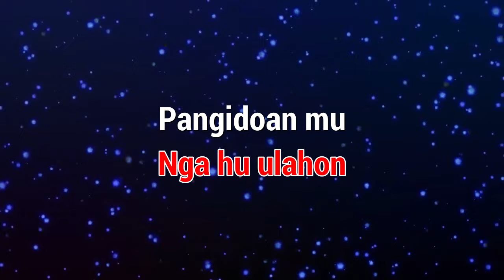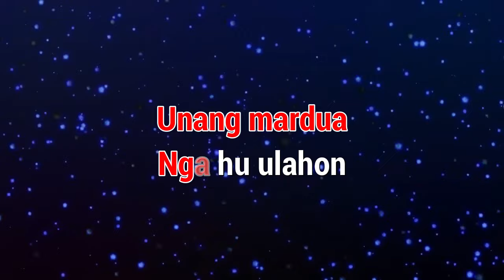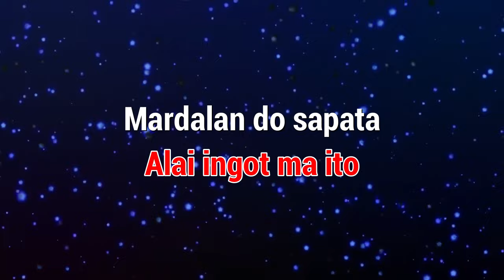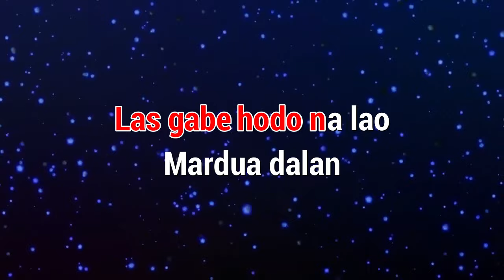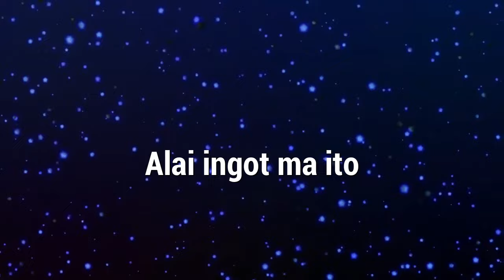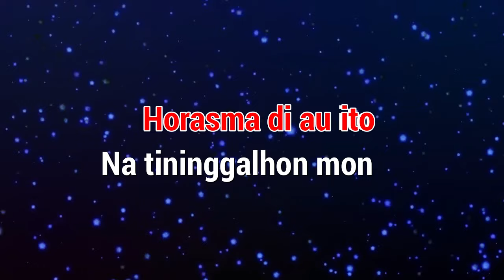Karaoke : Mardua dalan (Nada Cewek)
Karaoke
Judul : Mardua dalan (Nada Cewek)